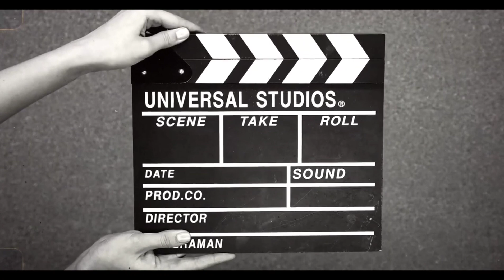माजघर | MAJGHAR HOTEL | पापलेट सुरमई खेकडा थाळी आणि कोंबडी वडेला मालवणी तडका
माजघर | MAJGHAR HOTEL | पापलेट सुरमई खेकडा थाळी आणि कोंबडी वडेला मालवणी तडका @trpvlogs

मित्रांनो जर तुम्हाला मालवणी थाळीचा आस्वाद घ्यायचा असेल तर नक्की या हॉटेलला भेट द्या.

HOTEL MAJGHAR
Address: Shop no.3 Hari Niwas Ganesh Gully
Dr Baba Saheb Ambedkar Rd Lal Baug